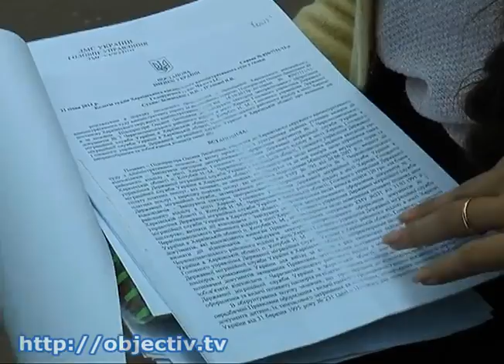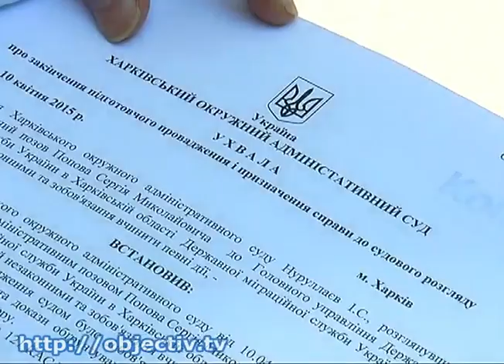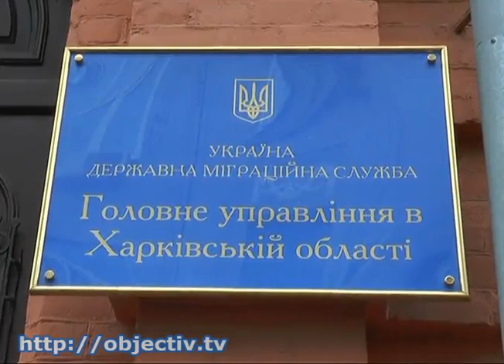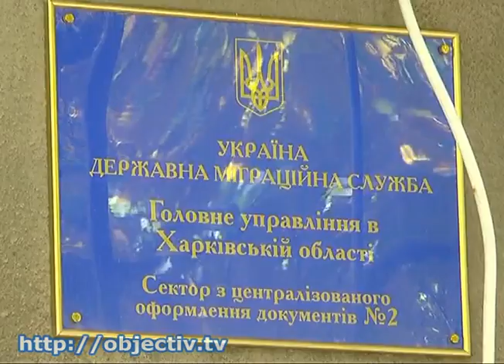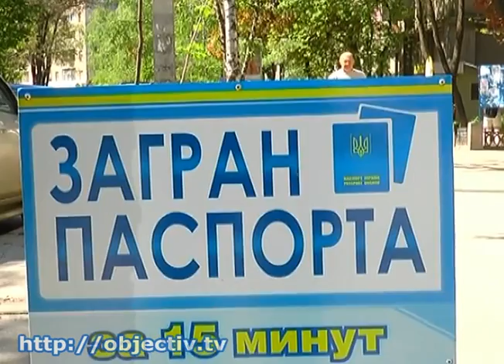Загранпаспорт за 170 гривен - миф или реальность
- Загранпаспорт за 170 гривен - миф или реальность? Харьковские активисты судятся с миграционной службой - Общественники утверждают - ведомство в несколько раз завышает цену на документ. Вместе с тем, в самой госслужбе дополнительные платежи, помимо госпошлины, считают законно обоснованными. Во сколько сегодня обойдется заграничный документ харьковчанам – рассказали специалисты